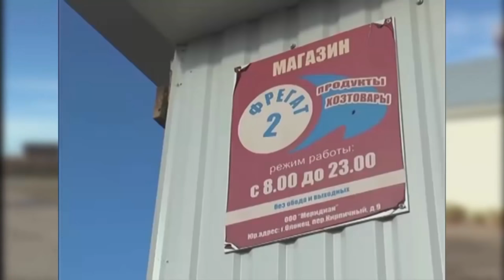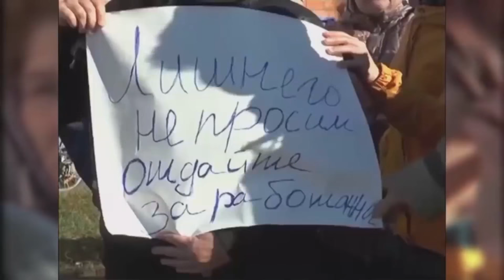Топь - Доярка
В этот раз проект Топь представляет своей аудитории видео под названием Доярка.

Доярка доит тех, кто буквально выживает и сожранные и обкраденные люди обязаны славить свою доярку, которая не только их доит, но и стрижёт вместе со шкурой.

Вообще в нашей стране огромный процент населения, является жертвой доильного аппарата, которым  владеет шайка паразитов живущих за счёт других.

Кто-то говорил, что сила в правде, но это оказывается глубокое заблуждение, сила оказывается в лжи и обмане.

Когда тебя обманывают и обкрадывают, ты обязан по закону нашей страны благословить вора и лживую тварь, которая в довесок тебя ещё лупит палкой по хребту и заставляет не работать, а ишачить на нескольких работах.

Хаос и беспредельный ад, который устраивают паразиты в нашей стране, преображается в тотальное безумие и группа Топь из мрачного гаража про него и рассказывает в краткой  музыкальной форме.